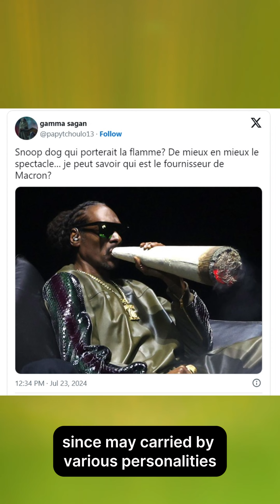Snoop Dogg to carry Olympic torch ahead of opening ceremony !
American rapper Snoop Dogg will carry the Olympic torch through the streets of Saint-Denis on Friday, marking one of the final segments before the Paris Games' opening ceremony.